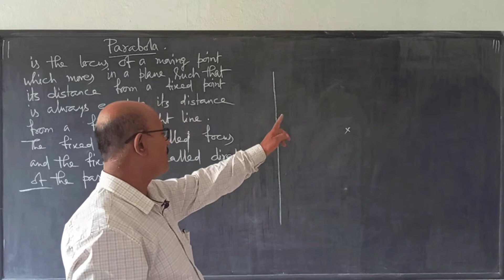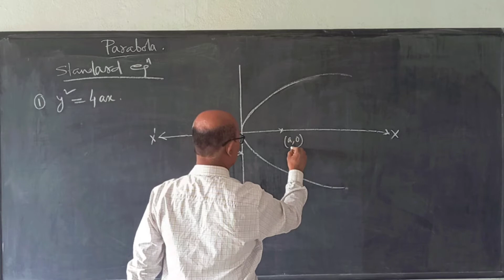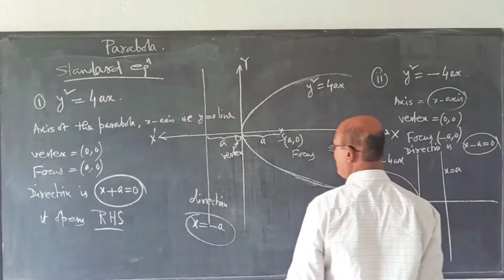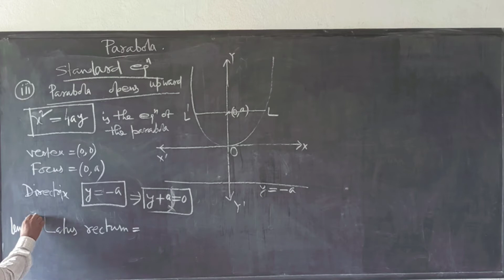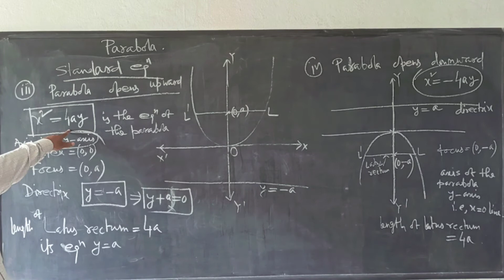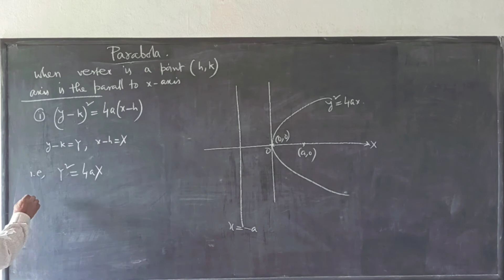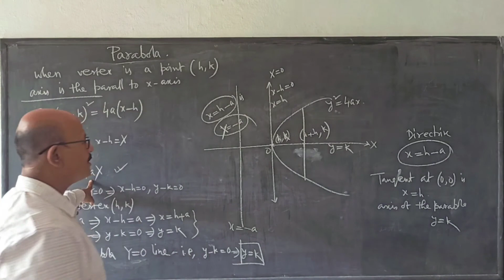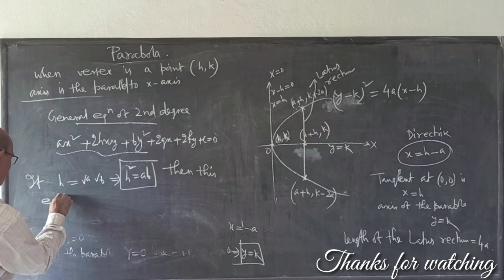GRAPH (PARABOLA)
How to draw a parabola by the help of a second degree equation.